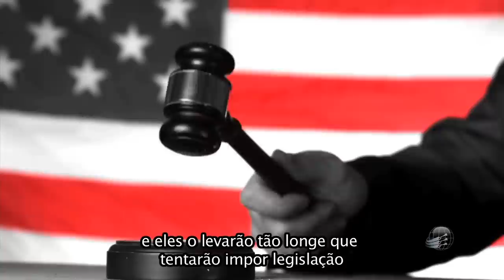Uma Ideia Explosiva - Forerunner